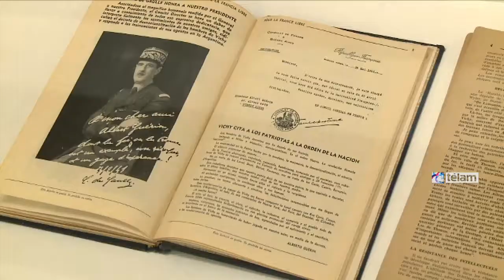Se inauguró muestra fotográfica conmemorativa de los 50 años de la visita de Charles De Gaulle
Se inauguró en la sede de la cancillería argentina una muestra fotográfica para conmemorar los 50 años de la visita a la Argentina del ex presidente de Francia general Charles De Gaulle, el 3 de octubre de 1964

La exposición denominada "De Gaulle en Argentina, 50 años de cooperación Franco-Argentina, 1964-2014" involucra fotografías que recorren los momentos más sobresalientes de la trascendental visita, que tuvo como anfitrión al por entonces presidente Arturo Illia con quien suscribió el Convenio de Cooperación Cultural, Científica y Técnica que tiene plena vigencia desde entonces.

En la apertura de la muestra, el canciller Héctor Timerman recordó a De Gaulle como a “uno de los iconos de la lucha contra el fascismo” aludiendo al rol que cumplió el ex presidente francés durante la resistencia a la invasión nazi en la segunda guerra mundial.

Timerman agregó que esta celebración “nos debe permitir ampliar y acrecentar los vínculos que en todos los órdenes de la vida social tenemos con la República Francesa, como planteó nuestra Presidenta recientemente en el Salón del Libro de París y en su reunión con el Presidente Hollande”.